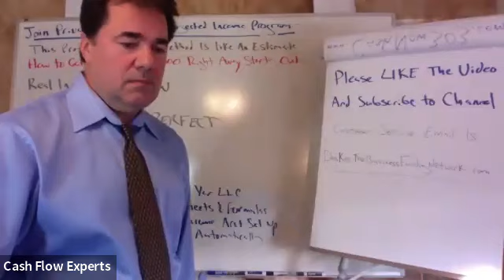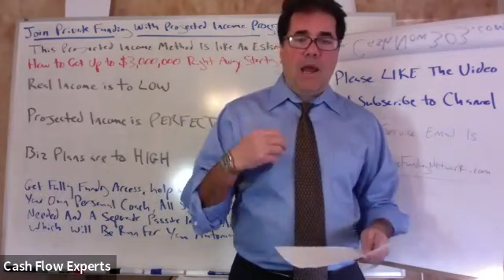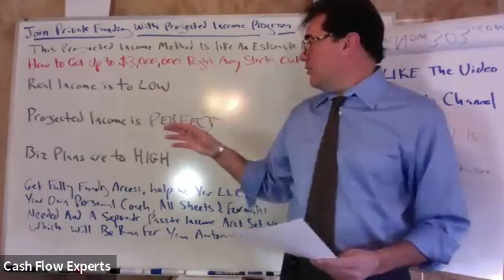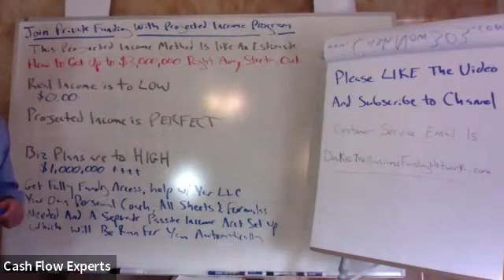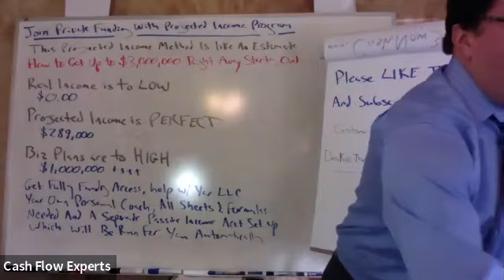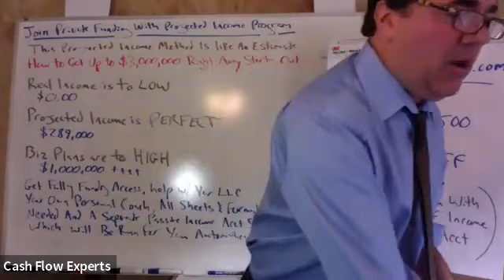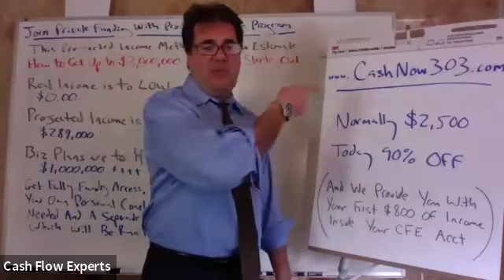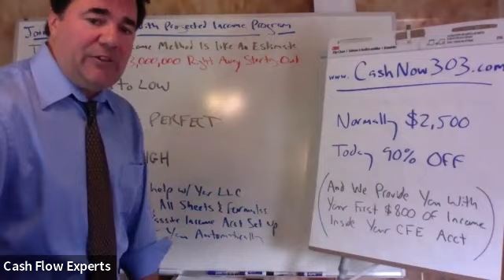Get $3,000,000 Using This Projected Income Funding Fomula